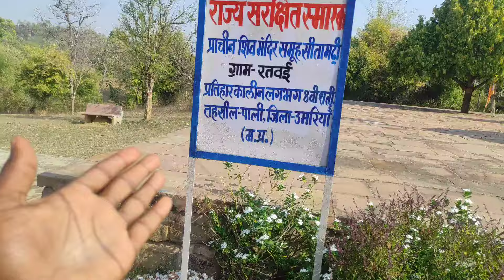Chhattisgarh to Vrindavan📍 cycling Yatra Day 8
Gorilla tripod
Running shoes
Smart watch
Travel power Bank
Selfie stick
Best vloging mobile
Traveling mat
Vlogging mic
Mobile Holder